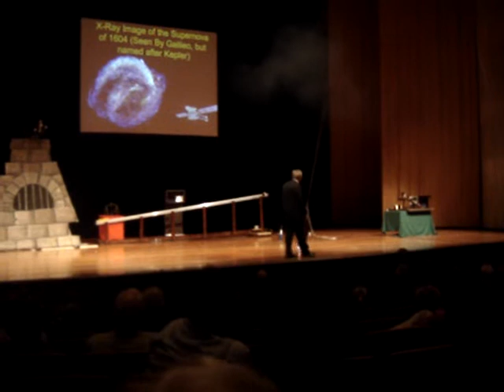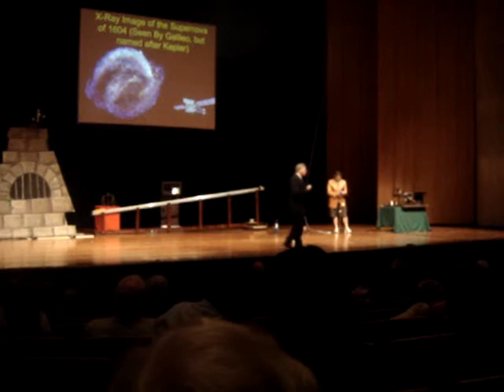The exploding stars